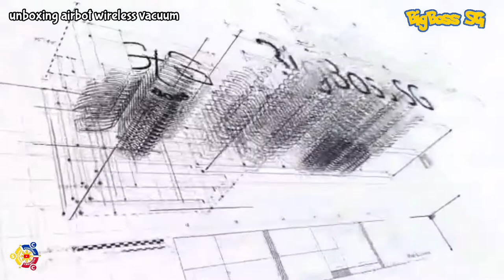UNBOXING AIRBOT WIRELESS VACUUM | by BigBoss SG 빅 보스 SG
2.  "its fair use" No copyright is claimed and to the extent  that material may appear to be infringed , I assert that such alleged infringement is permissible under U.S. and Philippine copyright law. If you believe material have been used in an unauthorized manner, please contact the poster.
3. This Video is not associated with any company or products mentioned on the video.
4. No intention to infringe photos or audio used in this video.